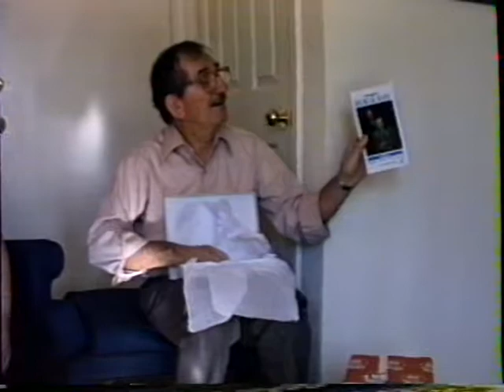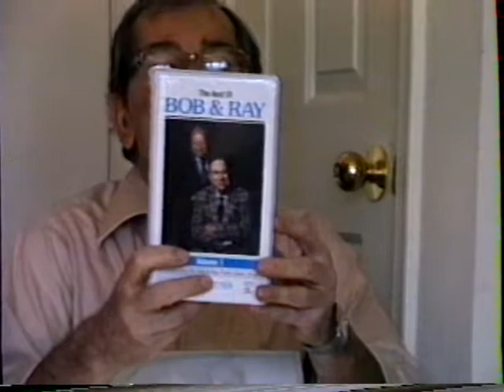John and Marge Berta open Xmas presents Dec. 1988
In Herndon, Virginia